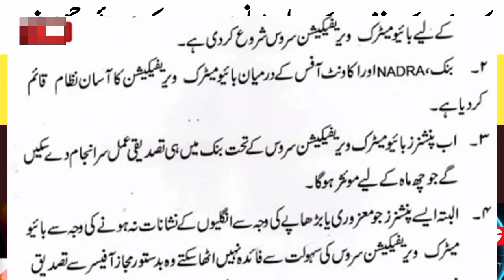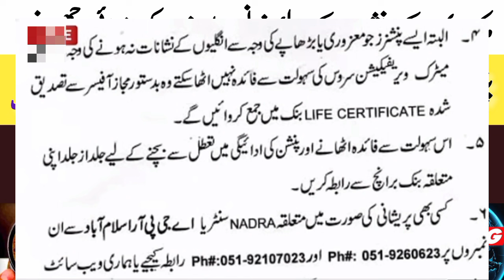Life Certificate and Biometric Verification for Pensioners -- Finance has announced a new facility